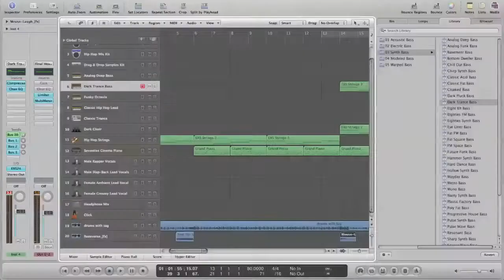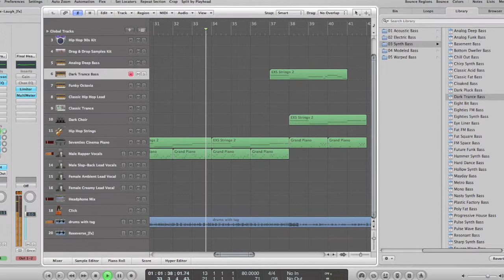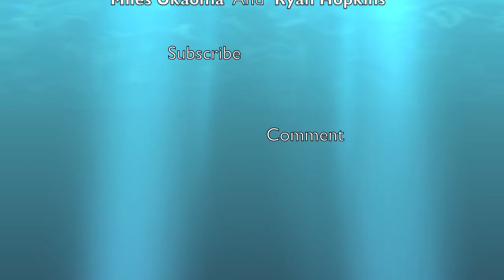Into The Sky (Kanye West Type Beat) W.R.O.F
Miles and Ryan doing Freaking work! Second beat of the day. Good thing miles got back from vacation